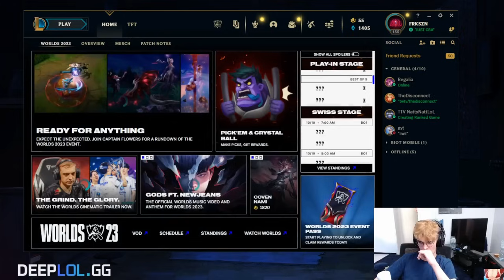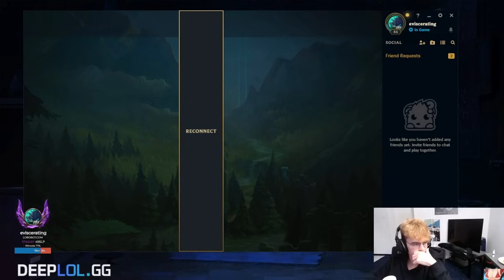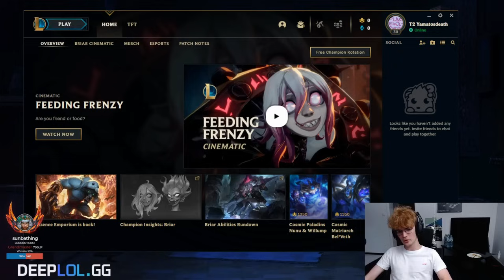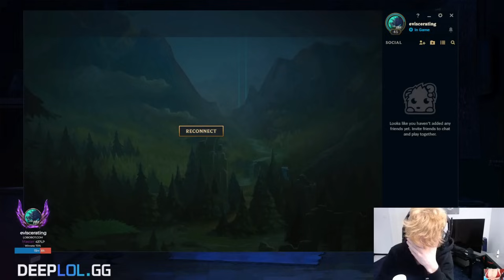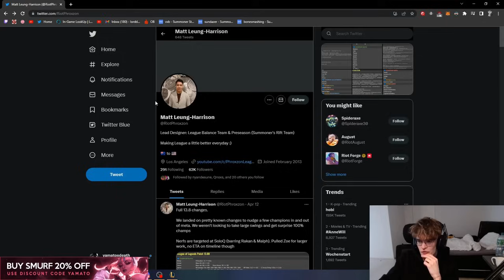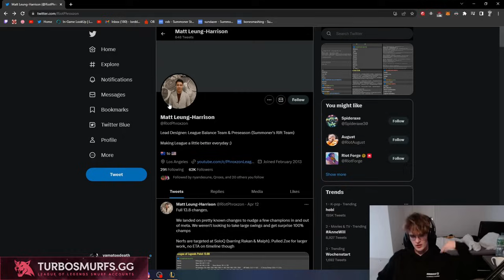Yamato Rage and Tilt Moments #5